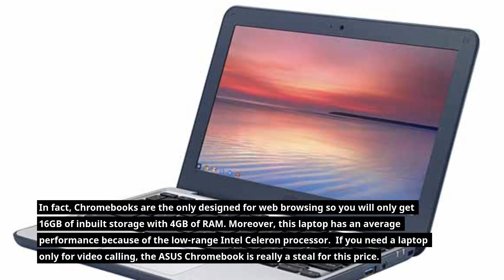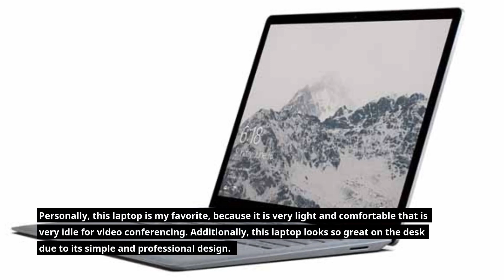5 Best Laptops For Video Conferencing 2020 👉 Video Calling Laptops Check It Out!!!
To discover more about Best Laptop for Video Conferencing 2020 topic     visit: 👉🏾

1. Asus Chromebook C202SA-YS02
2. Dell - Inspiron 15.6"
3. Acer Chromebook R 11
4. Microsoft Surface Laptop
5. Huawei MateBook X Pro

This video is about "Best Laptop for Video Conferencing 2020" topic valuable information but we also try to cover the following subjects:
-video conferencing Laptop
-video Calling Laptop under $500
-best laptops for 4k video editing
-best webcam for video conferencing

I'm about to show you something shocking, so take a deep breath and enjoy the following video
I did a lot of research regarding Best Laptop for Video Conferencing 2020 keyword prior to creating this video clip, and also I discovered that people are also interested and search after "video conferencing home setup", "best laptops for 4k video editing"

Why don't you include this vid to your playlist so you can enjoy it later on.
Here are a few methods to discover the playlist page:

Go to the left menu. In the library, select the playlist to get to the playlist section. Copy the url in the browser.

 on your mobile phone or at your computer system, you can share your own playlists or ones produced by other creators.

If you were trying to find more details about video conferencing home setup or best laptops for 4k video editing did this video aid?
Perhaps you wish to comment listed below and let me understand what else i can help you with or information on best laptop for video conferencing 2020.